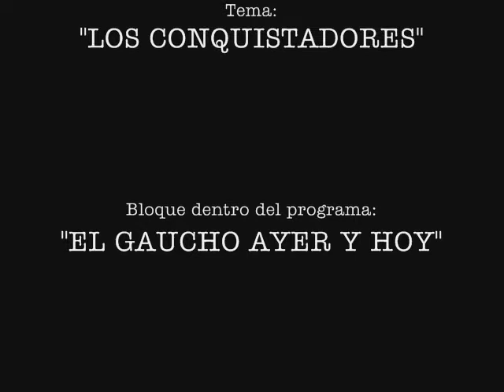1 Jorge Alberto Nieto - LOS CONQUISTADORES - El Gaucho ayer y hoy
Jorge Alberto Nieto: (al final - curriculunm vitae)
Este ciclo consta de 10 capítulos.
Bloques dentro de un programa que se transmitió por CANAL 5 (Rosario) en el año 1992. "EL GAUCHO AYER Y HOY"
Aunque quien me contrató, nunca nos pagó un solo centavo y desapareció, igualmente trabajé, o mejor dicho "trabajamos", para hacer lo imposible y así cada sábado saliera espléndido, al aire un capítulo escrito y dirigido por mí, con la compra de todos los materiales, y la construcción de títeres y escenografías, a mi cargo. Con la ayuda, en la manipulación e interpretación,  de mi grupo "RUEDAS DE ALGODÓN", integrado para este montaje por Julio Borghesi y Adrián Nieto.
(Nota: Los camarógrafos, no tenían idea de cómo filmar a los títeres, pero poco a poco se fueron metiendo en la historia y pusieron toda su voluntad, para que el programa creciera.- Gracias a todos ellos)
Estudié cada historia en particular y volqué en cada episodio, verdades que los libros me dictaban de lo ocurrido, a la llegada de los conquistadores.
Quien me contrató fue una tal: Alejandra Morado, a quien nunca más vimos.-  Gracias por engañar a la gente.- Uno aprende de todas maneras.-

CURRICULUM VITAE:
• Profesor Nacional en Teatro de Títeres.
• Docente desde 1981/1990 en la Escuela Nacional de Teatro de Títeres -- Peatonal Córdoba 1186 Rosario
• Fundador y Director del Grupo de Titiriteros. "RUEDAS DE ALGODÓN". Nace en n 1978 hasta la actualidad.
• Músico, escenógrafo, luthier, publicista, estudios sobre electrónica y 5º año en química Industrial --incompleto-.
• Bachiller Nacional.
• Perfeccionamiento en Cine Animación. Con Víctor Iturralde Rúa (1980)
• Estudios sobre Técnica en Títere de hilo. (Titiritero Manuel Vera)
• Becado para estudiar con Alfret Roser (Técnica títere Hilo) España
• Becado para estudiar con Jim Henson -- creador de los Muppets --  "El títere en la TV. "( Institut international de la marionnette - Charleville-Mézières France)
• Becado para estudiar "Comedia de Arte" Prof. Carlo Boso (Institut international de la marionnette - Charleville-Mézières France)
• Invitado a Festival Internacional de títeres en India (1990)

ALGUNOS DE LOS CONGRESOS, ENCUENTROS Y FESTIVALES QUE PARTICIPÓ

1978 1ras. JORNADAS DEL TÍTERE Y LA EDUCACIÓN. (Santa Fe -- Argentina).
1982 5º CONGRESO 8º ENCUENTRO NACIONAL DE TÍTERES. (Mendoza - Argentina).
1983 V CONGRESO DE TITIRITEROS DE U.N.I.M.A. (Concordia - Argentina)
1ra. EXPOSICIÓN NACIONAL 1ra. SEMANA DEL TÍTERE.(Rosario -- Argentina)
IX ENCUENTRO NACIONAL DE TÍTERES. (Salta,  Argentina).
1984 SEMANA DEL TÍTERE. (Concordia. E. Ríos -- Argentina).
1er. FESTIVAL NACIONAL DEL TÍTERE. (Rosario - Argentina).
VI CONGRESO Y X  ENCUENTRO DE TITIRITEROS. (Paraná,- Argentina).
FERIA DEL ESTUDIANTE DE PALERMO. (Buenos Aires - Argentina).
1886 TITIRIMUESTRA. (Rosario -- Argentina).
1887 I SEMANA DEL TÍTERE. (Concordia, E. Ríos -- Argentina).
1988 II SEMANA DEL TÍTERE. (Concordia, E. Ríos -- Argentina).
3ra. MUESTRA TEATRAL BUENOS AIRES "TAFS" (Buenos Aires -  Argentina).
1990 INDIA INTERNATIONAL PUPPETRY FESTIVAL. (Nueva Delhi - India).
1992 1er. ENCUENTRO REGIONAL DEL TEATRO. (San Jorge -- Argentina).
1994 1er. ENCUENTRO REG. TEATRO 94 E. FILIPELLI. (Rosario - Argentina).
FESTIVAL INTERNACIONAL TITERES U.N.I.M.A. SANTA FE. (Argentina)
2001     XVII FIESTA NACIONAL DE TEATRO. (Argentina).
2002 2do. ENCUENTRO REGIONAL DE TITERES ZONA NOA (Salta -- Argentina).